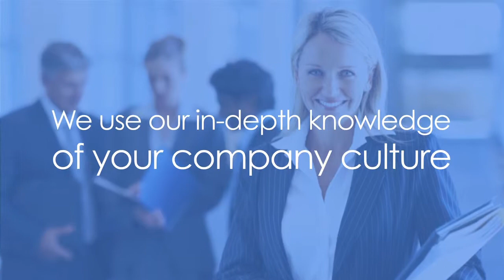Advanced Resources - HR Division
Advanced Resources connects elite HR professionals with organizations that need expertise in managing their most valuable asset: their people.  Our HR talent will help push your business forward to even greater success.  As Chicagoland's top award-winning staffing firm, we know the importance of a strong internal HR function.  Advanced Resources has the talent you need to achieve your HR goals.